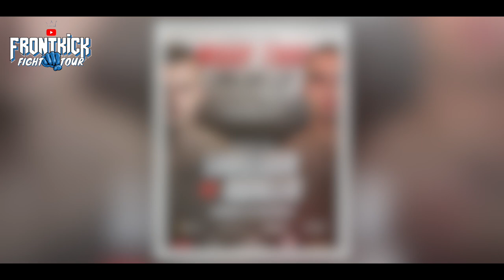VI TRÄFFAR TULLINGE MUAY THAI! 🥊 *STENHÅRDA*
Frontkick Fight Tour fortsätter i helgen då premiärgalan Muay Thai For Life 1.0 går av stapeln i Partille Arena. Inför matcherna besökte vi Jonathan Larsson och Johanna Hermansen på toppgymmet Tullinge Muay Thai, som båda kommer att fightas på eventet.

Jonte Larsson tar sig an norrmannen Anders Kalbakk Bøhler i galans co-main event, medan Johanna Hermansen möter Filiz Demirbek i en av förmatcherna.

Muay Thai For Life 1.0 arrangeras av Lingnoi Promotions och sänds live världen över via streamingjätten FITE TV. Frontkick kommer givetvis vara på plats för att rapportera från matcherna och producera ännu mer exklusivt content som ni kan se fram emot här på kanalen.

Missa inte vår tidigare video från SM i thaiboxning, som också arrangerades av Lingnoi Promotions, där Jonte Larsson var en av de som vann guld. Den videon hittar du här

Se även vårt inslag med Uma Galli som också fightas på Muay Thai For Life 1.0. Det klippet hittar du här

Besök vår nyhetssajt för senaste nytt om MMA, UFC och kampsport